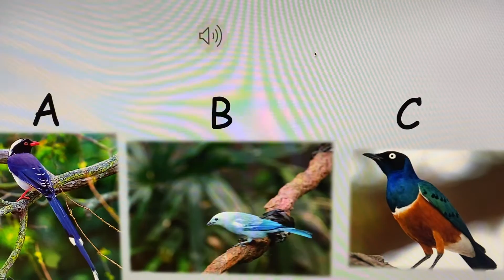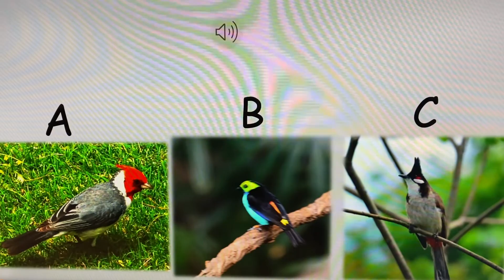Guess the birds name by the sound